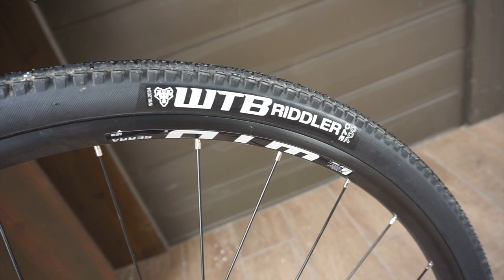【3Tのオールロードバイク 】EXPLORO PRO RIVALを初インプレ！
スポンサーからの提供です。
グラベルチャレンジとレースで使用していきます。

②DOVA-SYNDROME